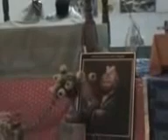BHAI HARDEEP SINGH LUDHIANA WALE TABLA BY KULDEEP SINGH JI